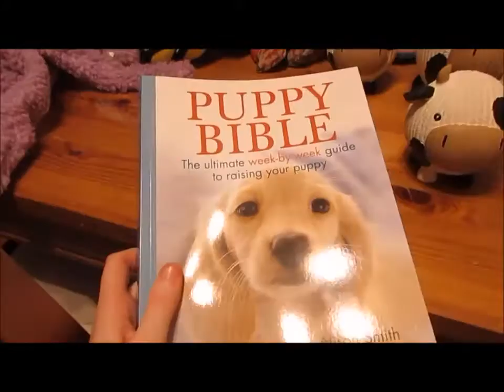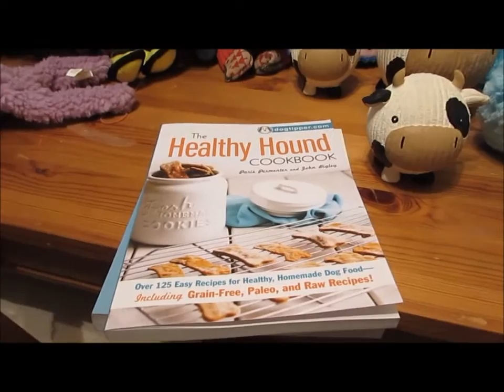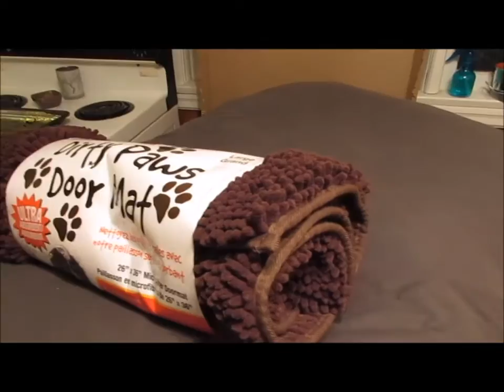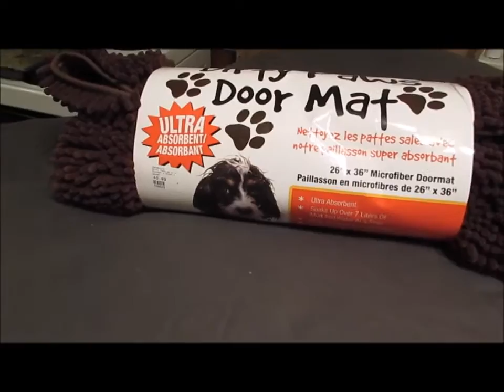BIG NEWS PART 2: The Puppy Haul of Hauls!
We went ham.
And instagram @sherwoodsmallpets and @sherwoodbergers !